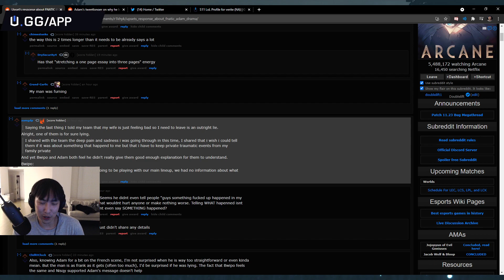Doublelift on FNC Upset Drama